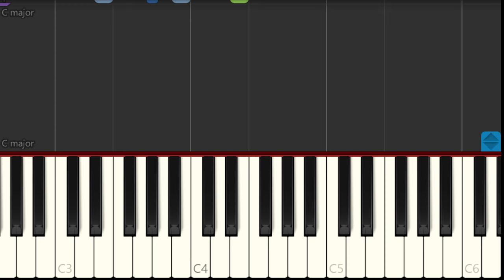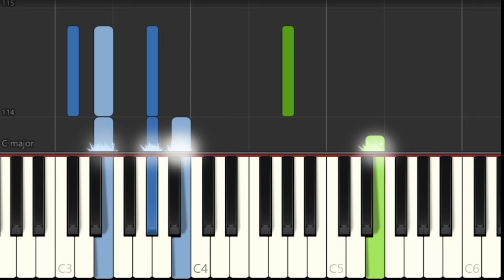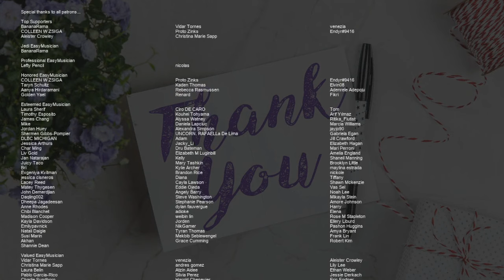How to play blue by yung kai on Piano (Tutorial)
Comment and let us know how the videos have helped you. It keeps us going! :)The easiest way to learn how to play blue by yung kai on the piano. It's a piano tutorial for blue by yung kai.

EasyMusicLesson teaches you to play the your favorite instrument, through easy and simple animation so that you too can learn how to play blue by yung kai on the piano easily. A piano tutorial with visual animation graphic.